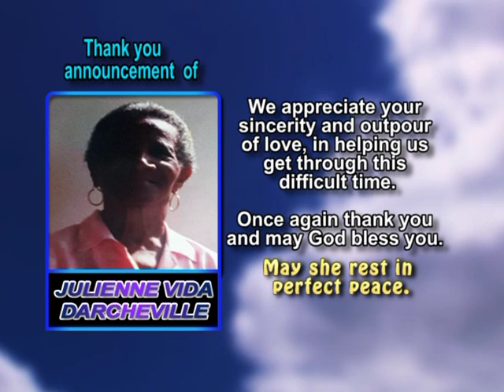Julienne Vida Darcheville thank you